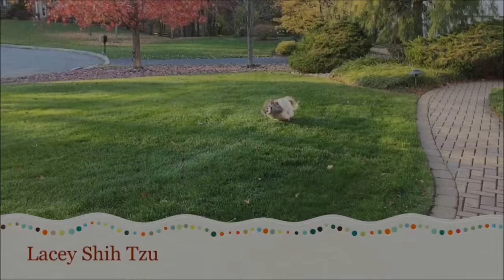Lacey 🐶 and Lexi 😼 some playing and zoomies 💨 | Shih Tzu dog 🐾 | Blue Persian cat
Just a typical day... Lacey wants to play with Lexi, but Lexi doesn't want to, so Lacey does some zoomies instead, lol.

Add me on Snapchat! Username: laceyshihtzu